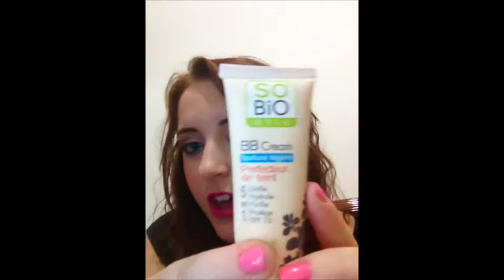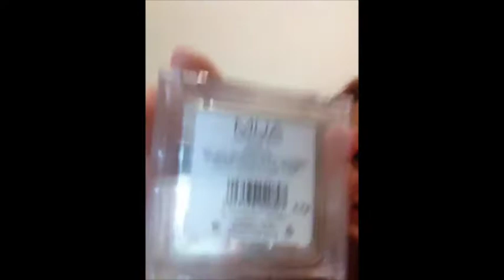MOST PLAYED di LUGLIO || Prodotti più utilizzati del mese!!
Buon 1 agosto :)
Oggi vi mostro i miei prodotti più utilizzati del mese!
Fatemi sapere anche quali sono i vostri :)

LAURAMAKEUP90